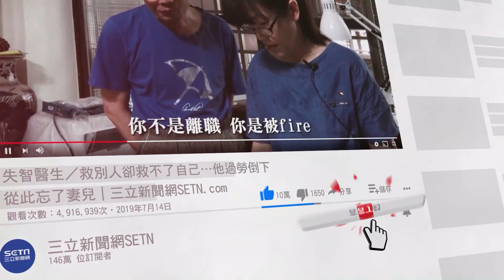戴資穎同框姊姊飆歌 一個高音停頓展現好默契｜娛樂星世界